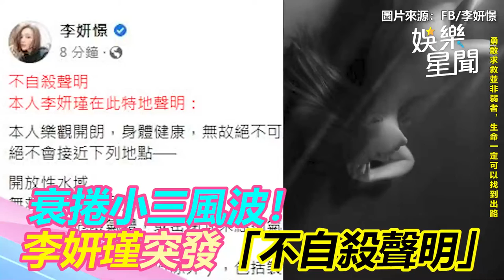衰捲小三風波！李妍瑾突發「不自殺聲明」｜娛樂星聞